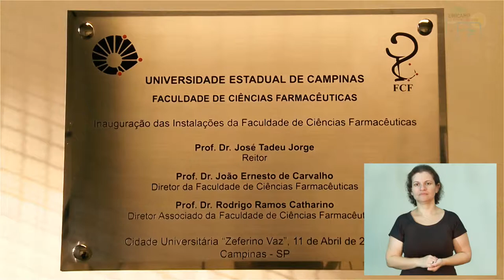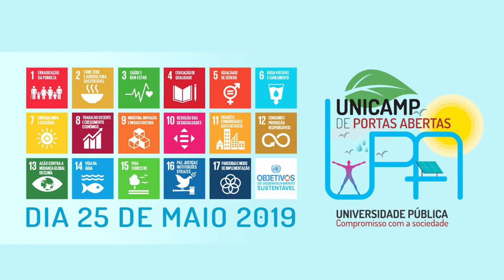UPA 2019 - Faculdade de Ciências Farmacêuticas